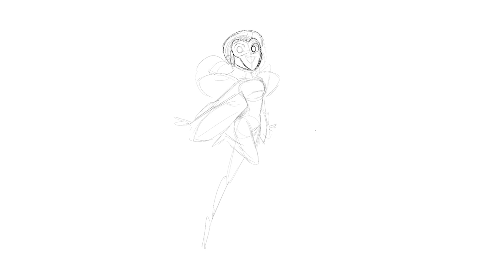MIRACULOUS | 💫 COSMOBUG - Zeichnung ✍ | Geschichten von Ladybug und Cat Noir